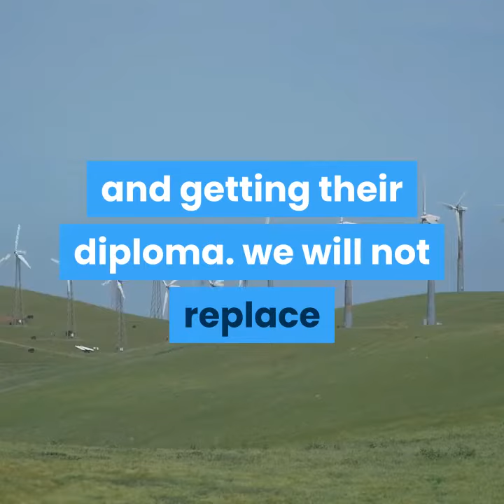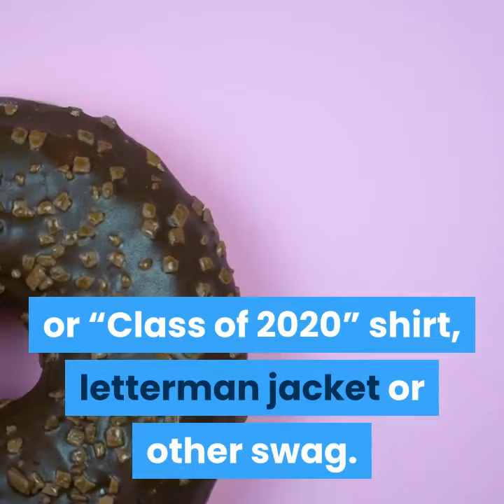krispy kreme is making a gift of free donuts to graduating seniors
are there nuts in krispy kreme donuts
which company is known for making krispy kreme don
which donuts are better krispy kreme or dunkin' do
how many stores do krispy kreme donuts are there
what is unique about krispy kreme stores
can i get krispy kreme donuts online
how much does krispy kreme donuts cost
what restaurants start with letter k
what supermarkets sell krispy kreme donuts
what happens to krispy kreme holes from the donuts
what is a lunch food that starts with k
why is dunkin' donuts the best franchise for donut
when was krispy kreme donuts founded
when did krispy kreme donuts open for the first ti
what are some snacks that begin with the letter k
what are some examples of countries where one can
why are krispy kreme donuts so good
what is america's favorite donut
what is the population of krispy kreme
what is the slogan for krispy kreme
why couldn't zark see clearly after eating 18 kris
how many countries does krispy kreme operate in
when was krispy kreme created
when are donuts made
what is a restaurant that starts with a k
do krispy kreme donuts have pork in them
are krispy kreme donuts good quality
what grocery stores or gas stations sell krispy kr
what food is served at a krispy kreme store
what is the ticker symbol for krispy kreme brands
where can i find more information on krispy kreme
how many krispy kreme stores are there
where could one find krispy kreme nutrition inform
how much do a dozen krispy kreme donuts cost
what are some snacks that start with the letter k